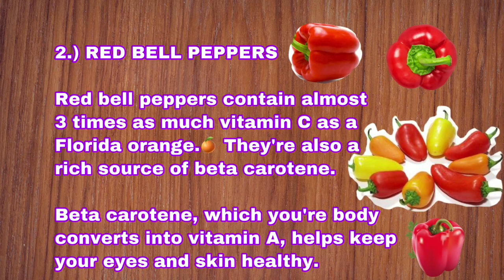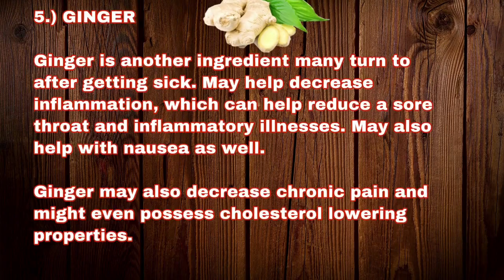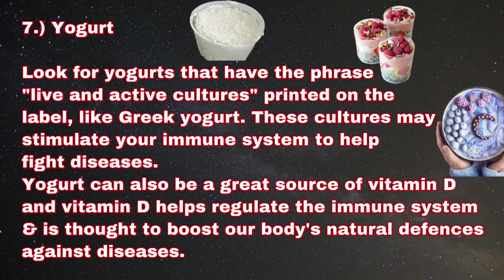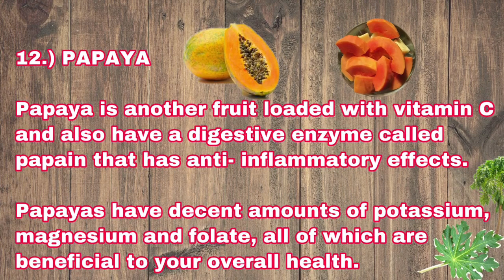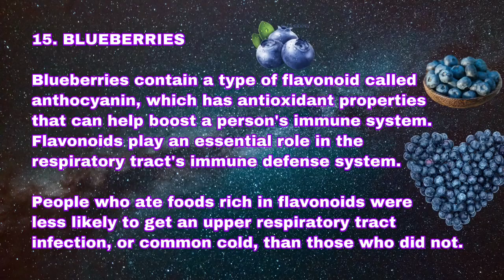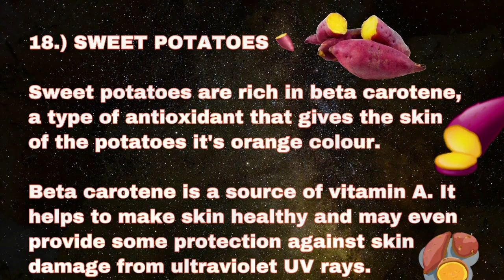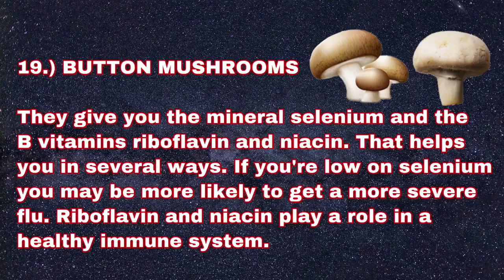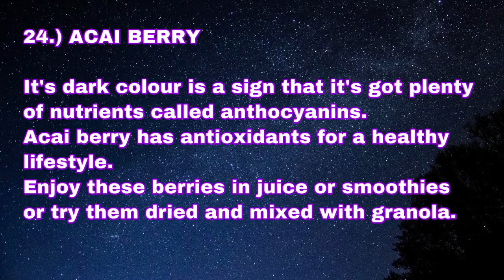25 BEST FOODS TO BOOST YOUR IMMUNE SYSTEM & STAY HEALTHY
The Greatest Wealth is Health.. Stay healthy with these 25 best foods
to keep your  immune system strong  to prevent colds, flu, bacteria and
other infections.

The audio used in my channel are from Youtube